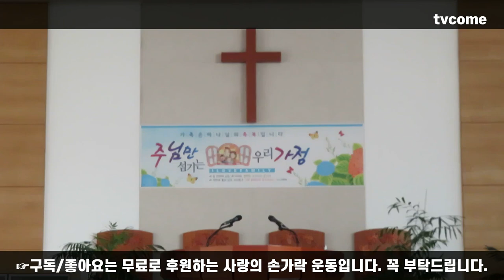8월에 피는 분홍색 꽃, 친구의 정, 그대를 사랑합니다, 당신이 있어 행복합니다 라는 꽃말인 제라늄(게라늄)이 예수향기교회 정원에 피었습니다